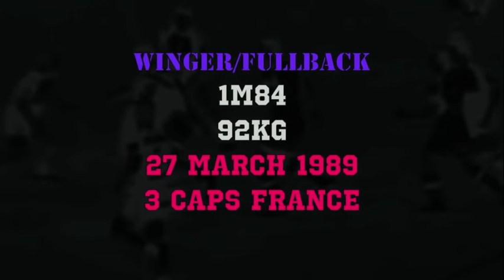ALL ABOUT THE STEPS // Sofiane Guitoune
FULL Season Highlights [2014-15]